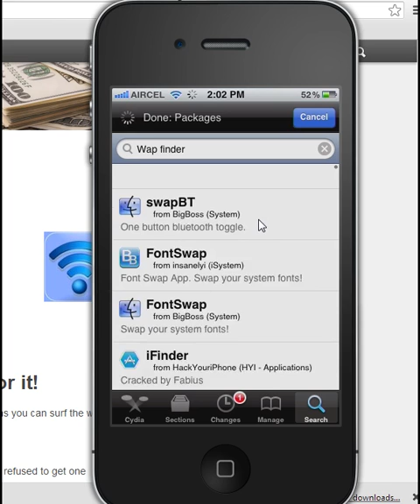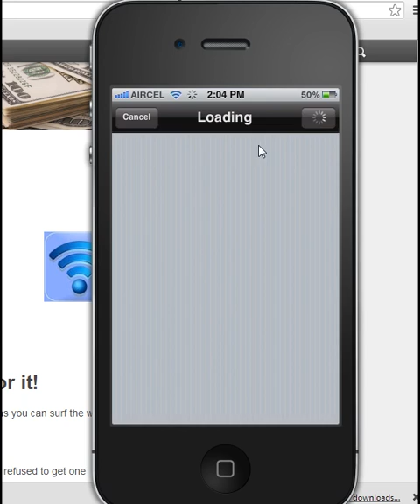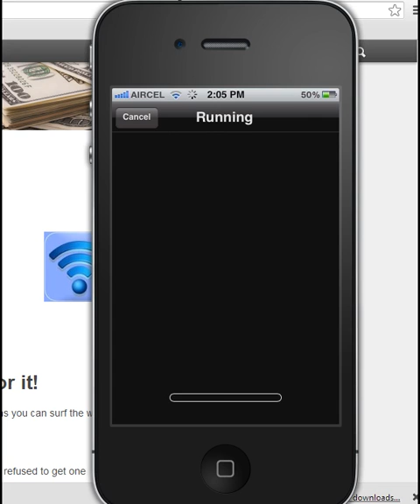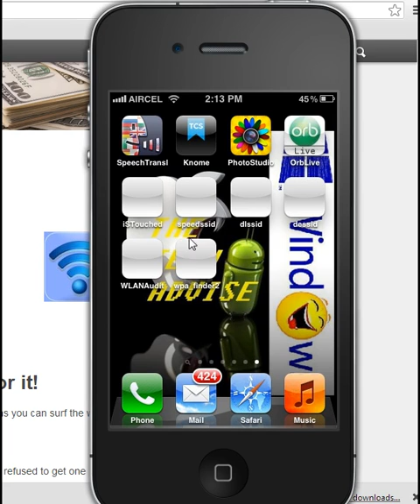WPA Finder 2.0